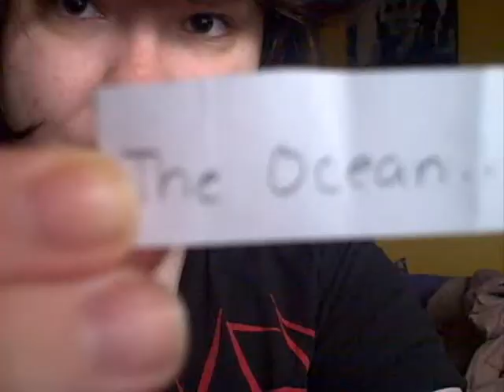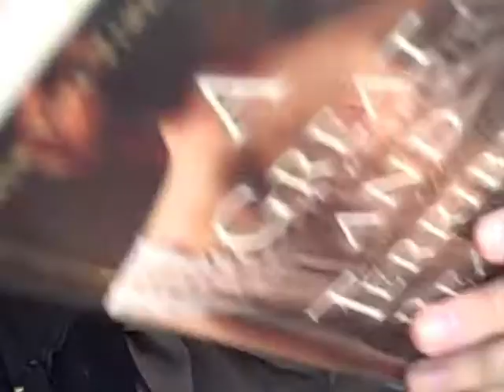[SV 4.15] "Basically they're roofies..."